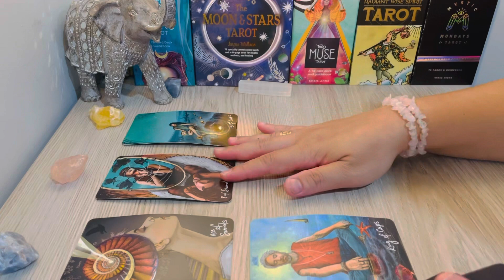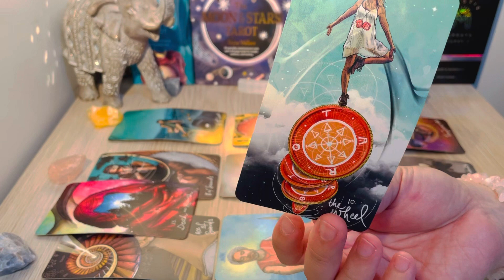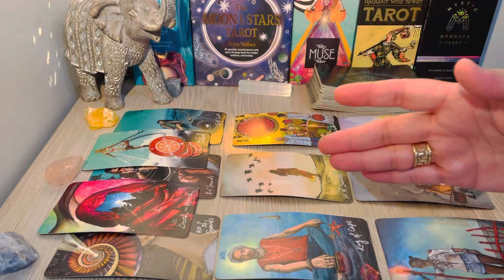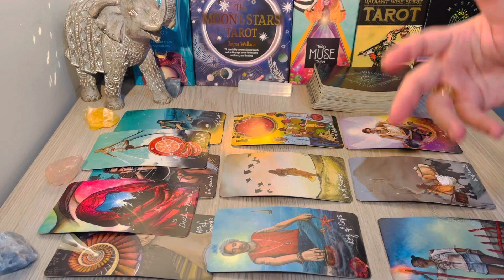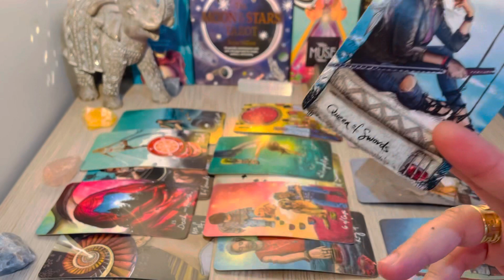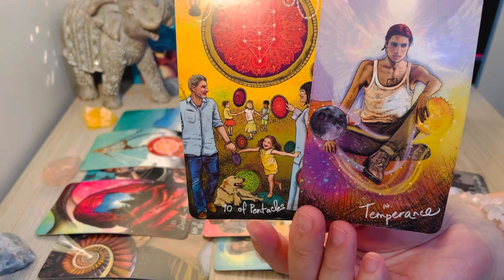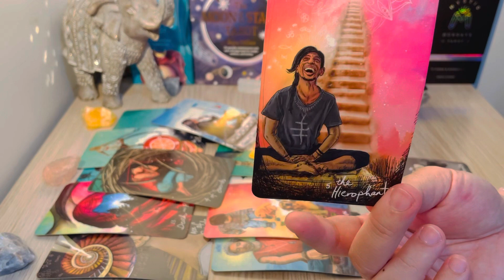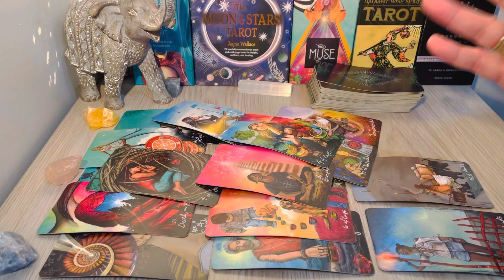PISCES, "Surprising Plot Twist! Yes They’re Still Your Happily Ever After" MARCH 2023